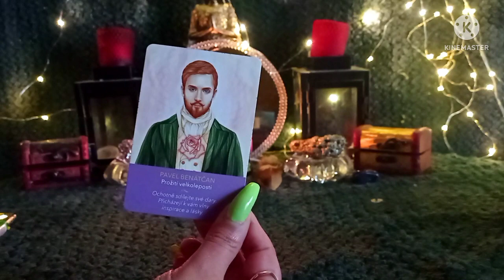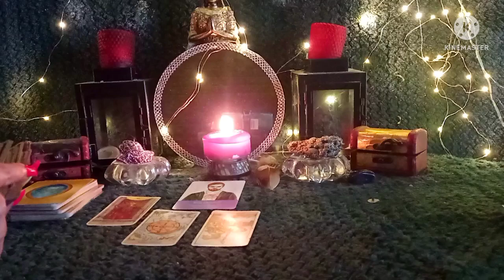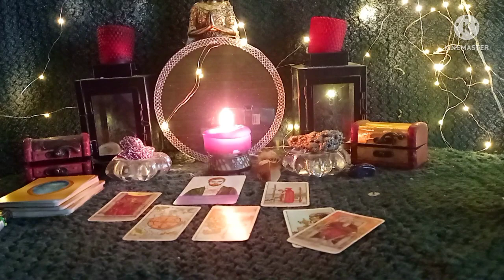Beran ♈- chraň si své štěstí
Intuitivní vzkaz pro Berana ( slunce, luna, Venuše, ascendent )

Najde si ty, kteří to potřebují nejvíce slyšet